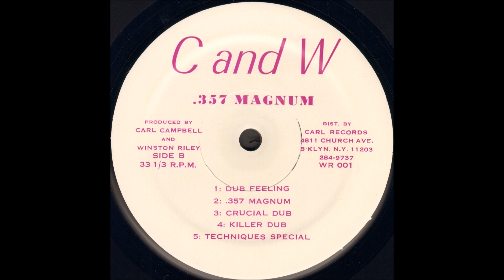C And W - Killer Dub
.357 Magnum Dub
Carl's Records
1980